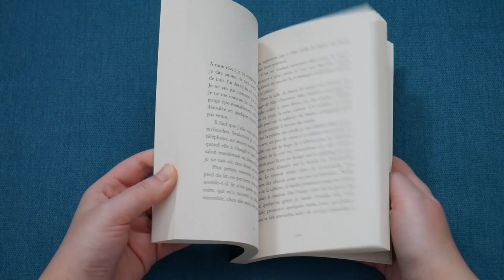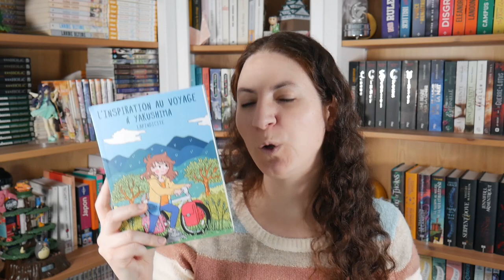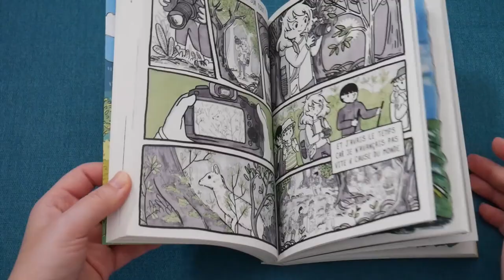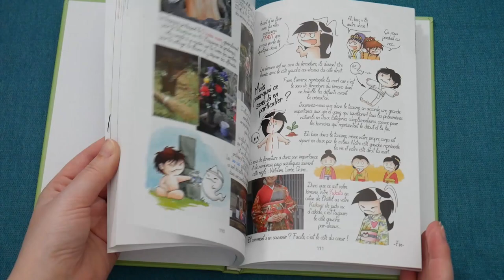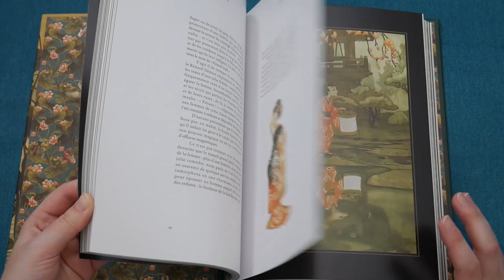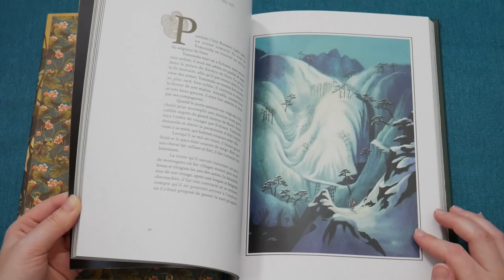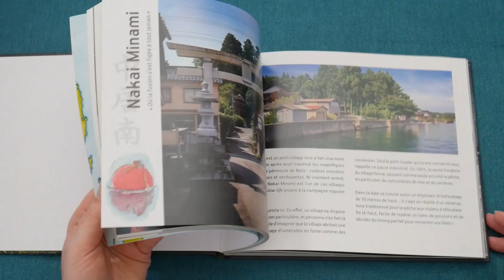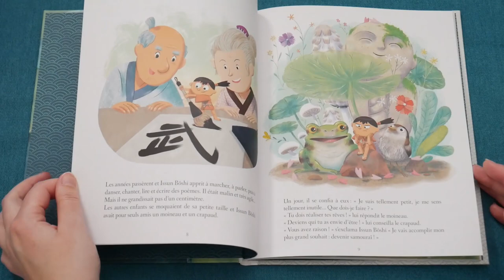Bilan Lecture Japon 2021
Bonjour mina-san ! Je vous souhaite une très bonne année 2022 ! Une vidéo un peu particulière pour l'occasion ^_^ Je vais parler des ouvrages que j'ai lu en 2022 ayant pour thème : le Japon o/

00:00​ : Introduction
00:17 : Livre 1
02:00 : Livre 2
04:20 : Livre 3
05:46 : Livre 4
07:29 : Livre 5
09:21 : Livre 6
10:27 : Conclusion

📚 Livres cités 📚
- Dans la forêt de Hokkaido d'Eric Pessan
- Torii, temples et sanctuaires japonais de Joranne
- Esprits & Créatures du Japon de Lafcadio Hearn & Benjamin Lacombe
- Les Villages du Japon de Jordy Meow
- Mukashi Mukashi - Contes du Japon - Recueil 1

Je m'appelle Audrey et je crée des vidéos sur YouTube de mon pays coup de cœur : le Japon ! Actuellement en France, j'ai vécu un an au Japon et j'ai visité 46 de ses 47 préfectures :)

(1 mois gratuit en utilisant ce lien 💖)

📷 Matériels 📷
- Appareils photo : Panasonic Lumix G7 & Go Pro Hero 6